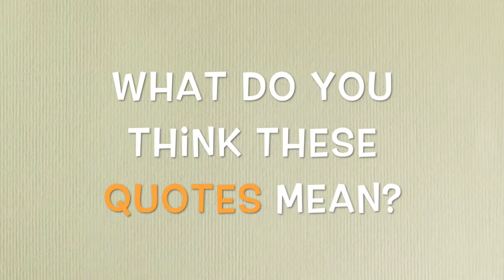Welcome Video 2015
This video is about Welcome Video 2015